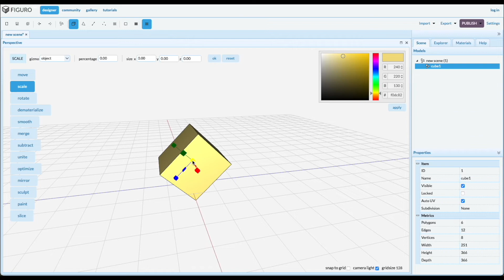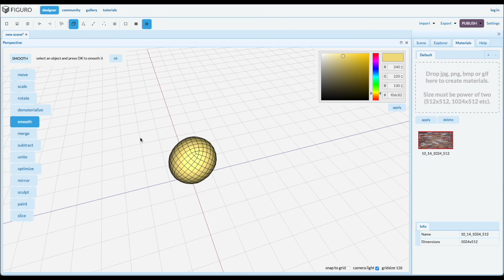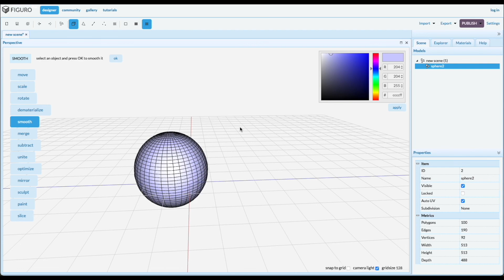Figuro: how to use the Object tools (part 1/2).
Work with the Object tools of Figuro like a PRO! This video tells you how (part 1/2).